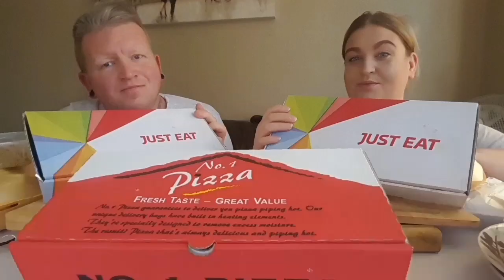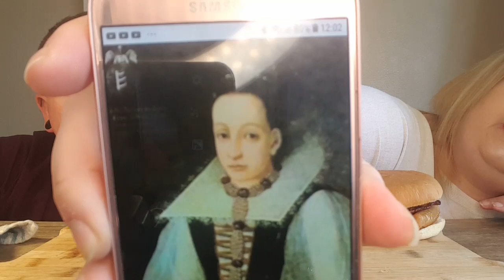BREAKFAST BAPS MUKBANG (AIMS TRUE CRIME SERIES #2 ELIZABETH BATHORY)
We are a UK based mukbang channel 🎬

Let us introduce ourselves. so the cool cat with the big muscles (he wishes) is Leigh. the sassy gal is Aim. the funky moody teen is Tia and
little man (4 legged fur baby 🐶) is Barney. welcome to the family.

SOCIAL MEDIA ℹ